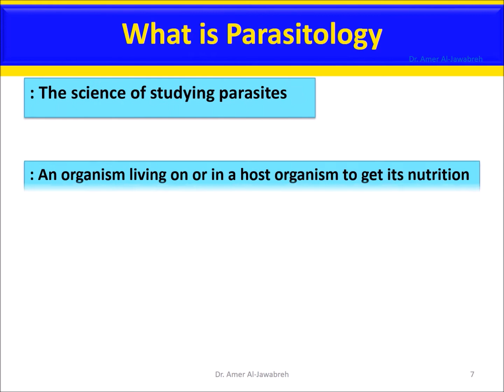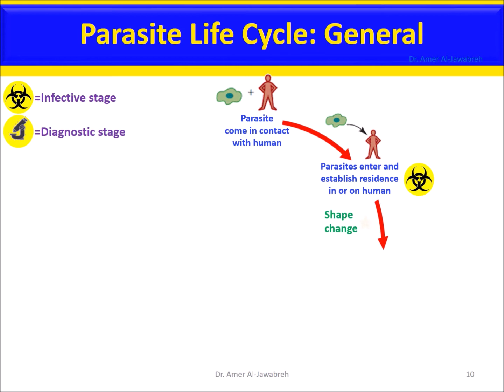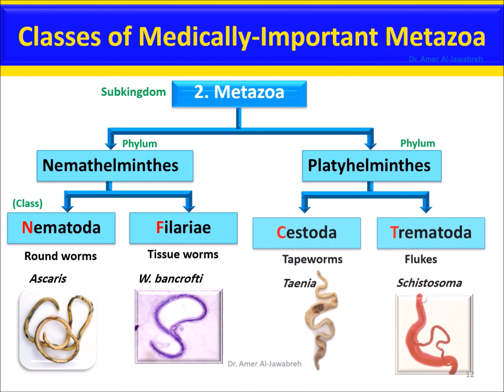Chapter 1: Introduction to Parasitology